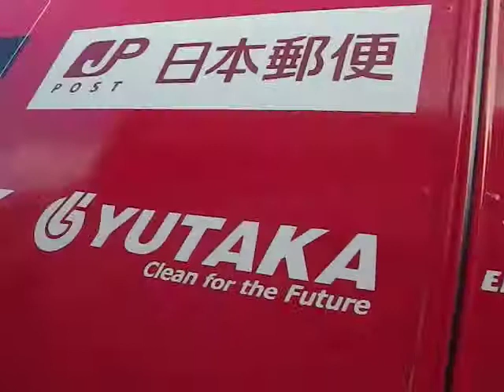2018 MFJ全日本ロードレース選手権シリーズ第7戦 MFJスーパーバイクレース in 九州 YouTube No.IMGP6630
九州モーターサイクルフェスタ2018 in オートポリス
2018 MFJ全日本ロードレース選手権シリーズ第7戦
MFJスーパーバイクレース in 九州

 開催場所：大分県日田市　オートポリス
インターナショナルレーシングコース（1周＝4,674m）

 開催日程：9月1日（土）公式予選　JSB1000/ST600決勝レース1は雨天によりキャンセルとなりました。
9月2日（日）決勝レース（全クラス）